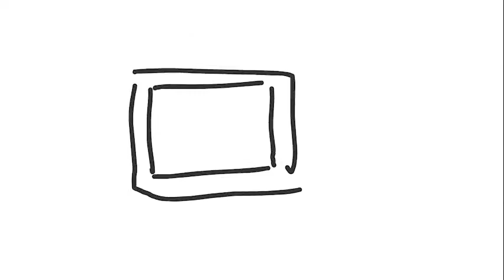( DELTARUNE ) spamton orders a burger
i don't think i have the time to finish this but i have a decent amount done. also theres a very much outdated 123 blue addison joke